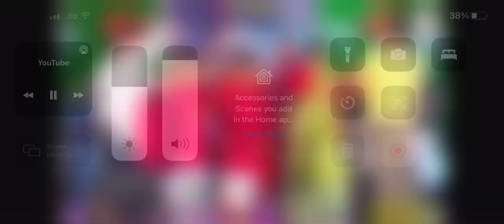Deveung Gaon Haldi Orcheshtra…Singer Rahul Karbhari, Gandhari Kalyan